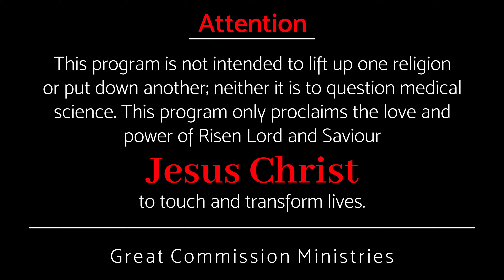നീ ഭാഗ്യവാൻ! - Pastor Binoy Jose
ആരാണ് ഭാഗ്യവാൻ?, നാം ഭാഗ്യവാൻ എന്ന് എണ്ണപ്പെടുന്നത് എപ്പോൾ?.
Who is lucky ?, When are we considered lucky?

Team ChristianLIVE